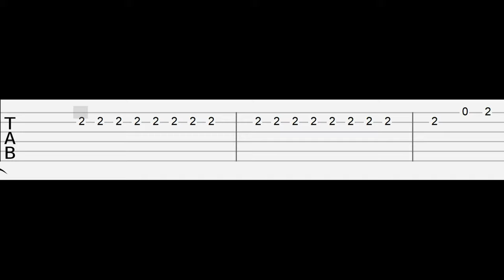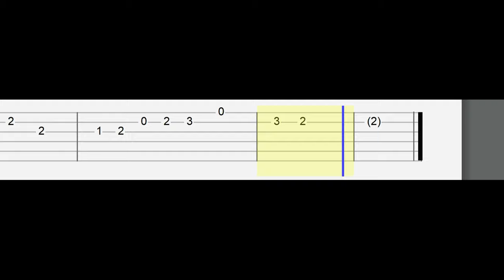Mitski - Washing Machine Heart (Easy Guitar Tabs Tutorial)